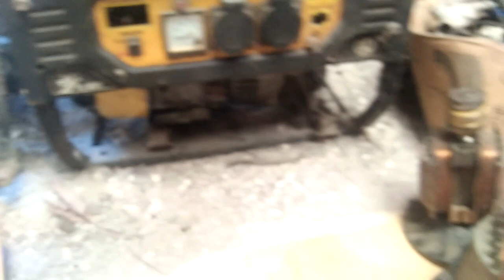Perbandingan dynamo sistem AVR vs AVR, beda bahan beda juga kualitas yang di hasilkan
Perbandingan Dynamo genset sistem AVR.